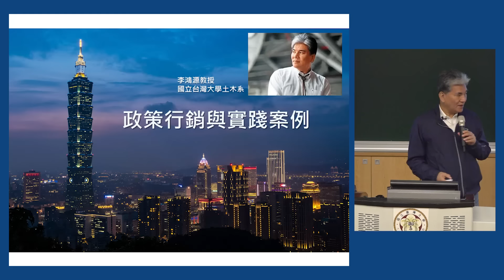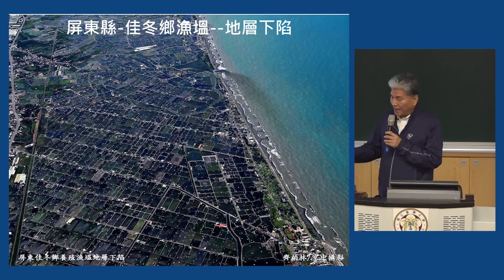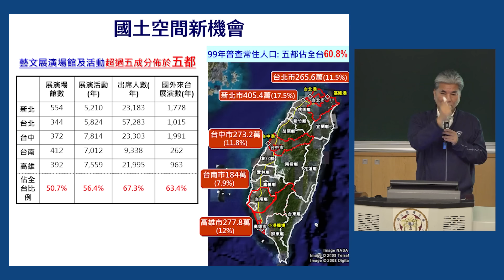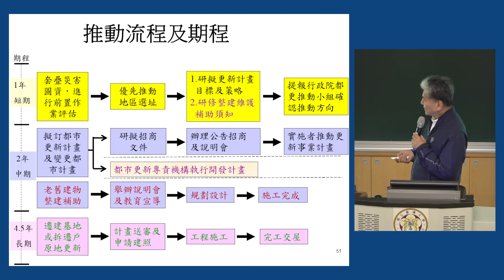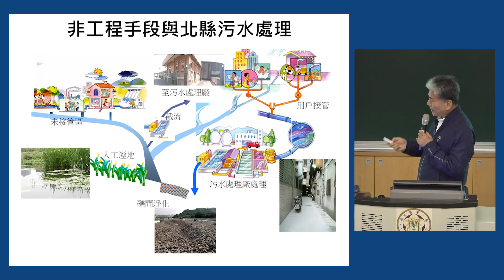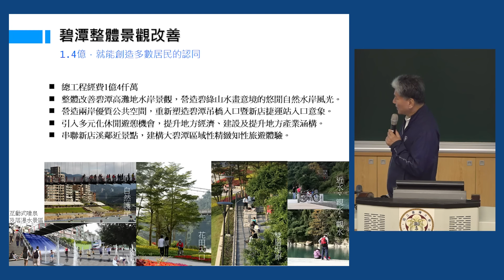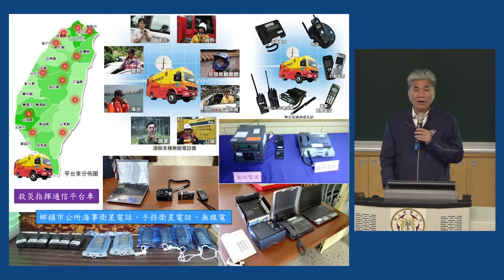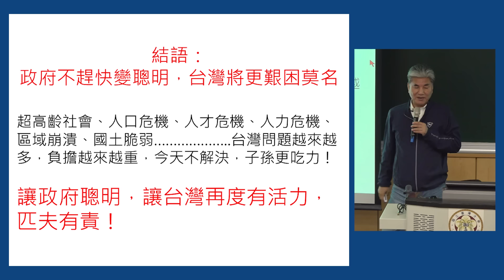氣候變遷的因應策略-減碳與循環經濟｜112-2 全球通識講座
主講人：李鴻源（國立臺灣大學土木工程學系 教授）